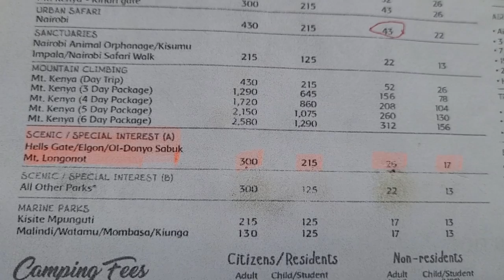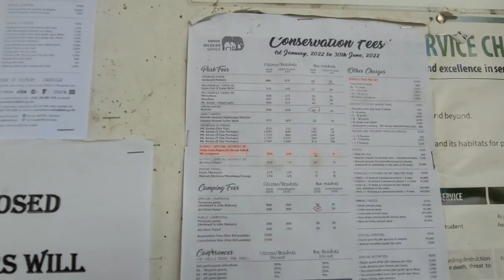ВРАТА АДА/ОБЕЗЬЯНА С СИНИМИ ЯЙЦАМИ/ХАЙРИКСЫ/ЗЕБРА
Привет!, друзья!
Сегодня у нас путешествия по парку Hells Gate, Врата Ада! Для туристов вход 27$.
Увидим прикольных обезьян с синим яйцами, потомков слона хайриксов, зебру с ее удивительными узорами.